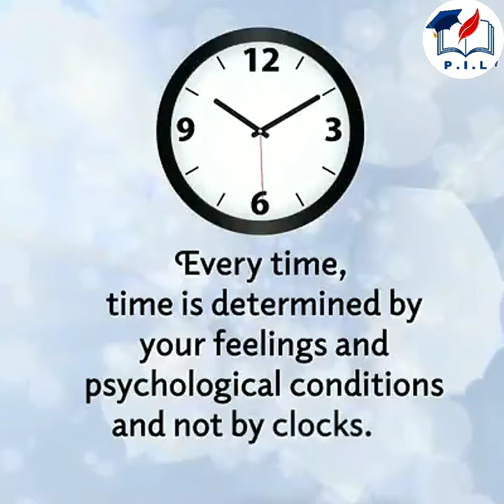| VERY NICE DEFINITION OF TIME | TIME | TIME IS MONEY |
Time is slow when you wait !
Time is fast when you are late !
Time is deadly when you are sad !
Time is short when you are happy !
Time is endless when you are in pain !
Time is long when you feel bored !
Every time , time is determined by your feelings and your psychological conditions, and not by clocks .
So have a nice time always :)